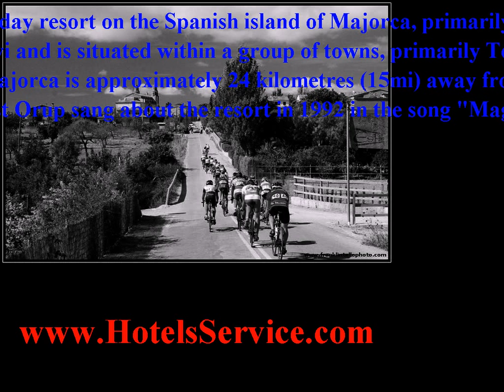magaluf 2011 - See trends info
magaluf 2011 found in - Magaluf (Catalan pronunciation:[muf]; also spelled Magalluf, IPA:[muf]) is a major holiday resort on the Spanish island of Majorca, primarily catering for the British, German and Scandinavian package holiday market. Magaluf is in the municipality of Calvi and is situated within a group of towns, primarily Torrenova and Palma Nova. The main airport of Majorca is approximately 24 kilometres (15mi) away from Magaluf.Swedish pop artist Orup sang about the resort in 1992 in the song "Magaluf". English punk band, The Toy Dolls, wrote I had enough o' Magaluf.The resort comprises one beach, lined with small bars and tourist shops backed by hotels.